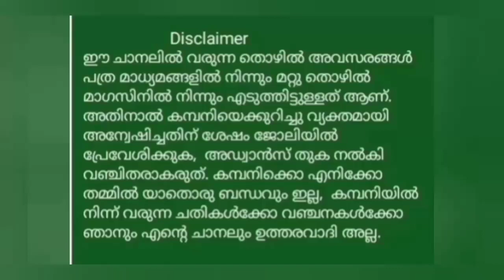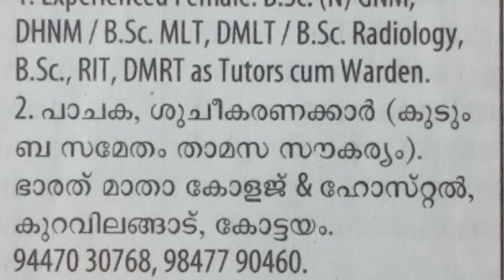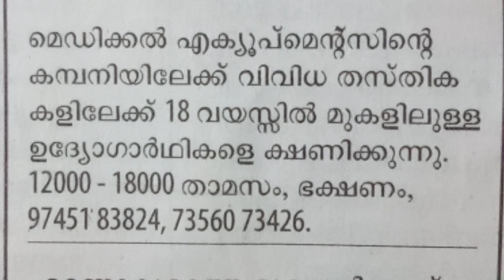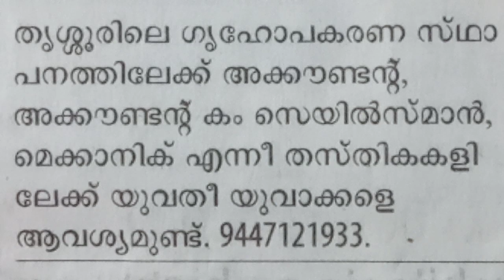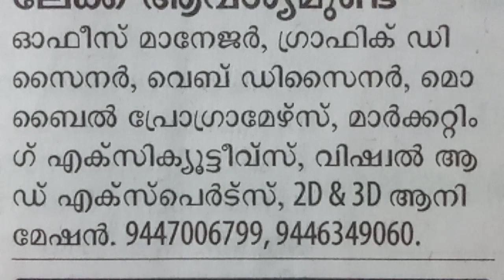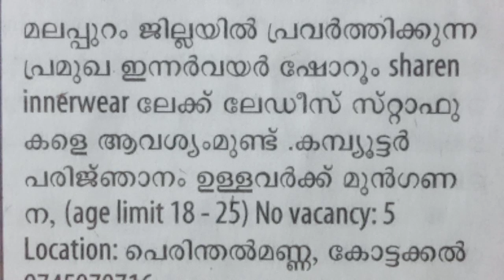Job vacancy || Job Vacancies in Kerala || Job Vacancy Malayalam 2021 || Private Job Vacancy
Job vacancy || Job Vacancies in Kerala 2021 || Job Vacancy Malayalam 2021 || Private Job Vacancy ||